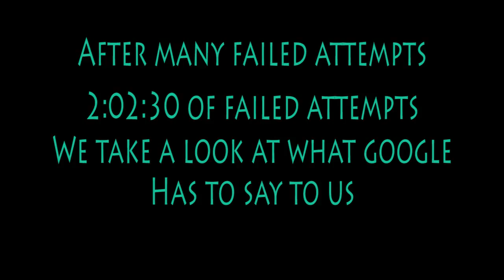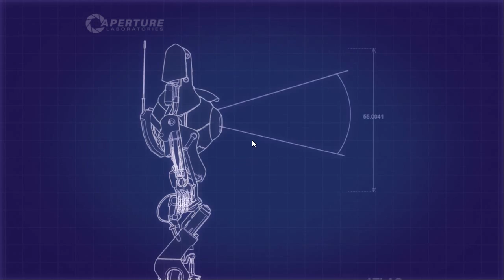Let's Try This: Portal 2 EP9: The Forever Puzzel